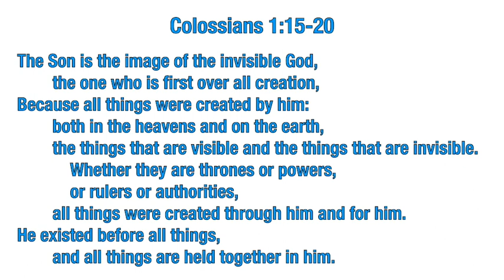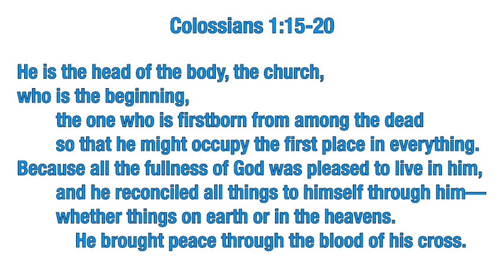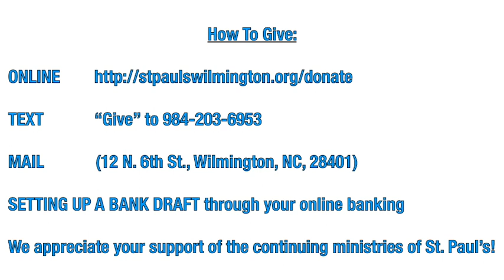God's Minute 10/19/20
Walking Wet 1
Colossians 1:15-20